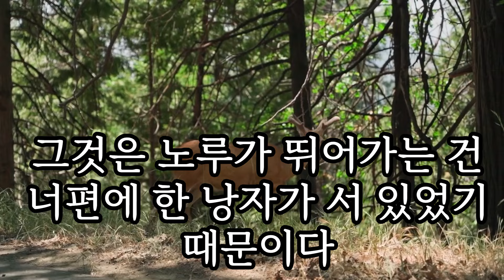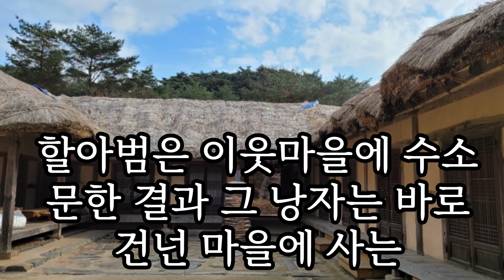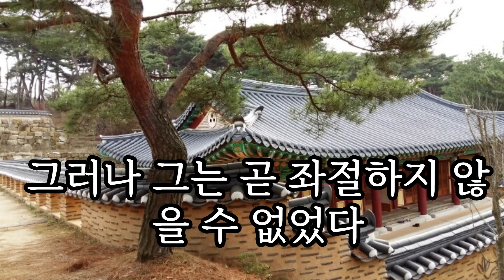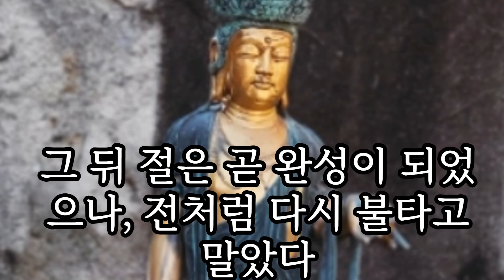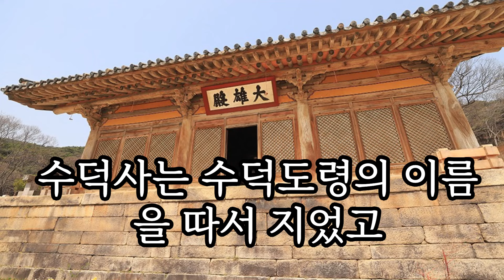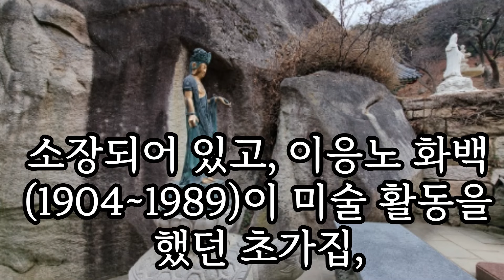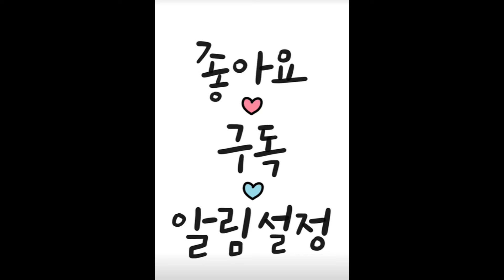약속을 저버리고 낭자를 끌어안고 말았다.뇌성벽력이 일어나더니 덕숭 낭자는 사라져 버리고,수덕 도령은 낭자의 한쪽 버선을 쥔 채 바위로 변하고..덕숭낭자는 관세음보살의 화신이었다.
소원을 비는 인적이 끊이지 않는다고 한다.​관세음보살이 현신한 바위라고 하여 ‘관음바위’라고도 한다.바위가 갈라진 틈에서는 매년 봄마다 버선 모양의 버선 꽃이 피어난다고 전한다.또한 이곳에서 기도하면 모든 소원이 이뤄진다는 소문이 퍼지며 많은 사람들이 찾아오는 신성한 곳으로 알려지고 있다. 그 후 절은 수덕 도령의 이름을 따서 ‘수덕사’라 이름 짓고 그 둘레에 있는 산은 덕숭 낭자의 이름을 따서 ‘덕숭산’이라고 불렀다.